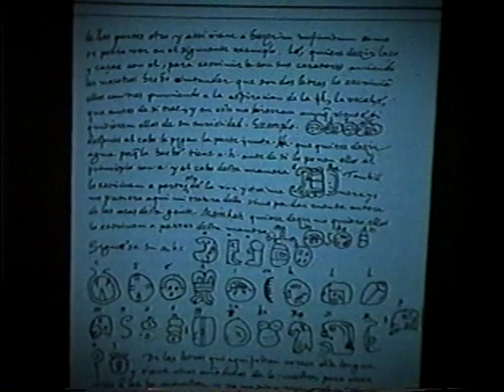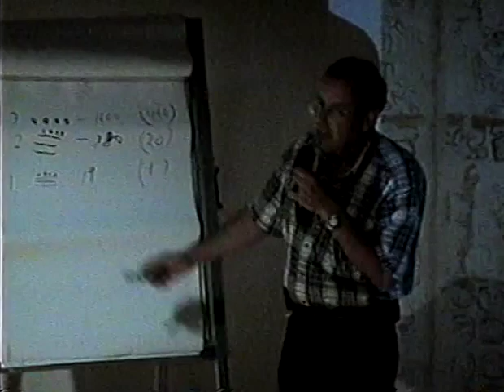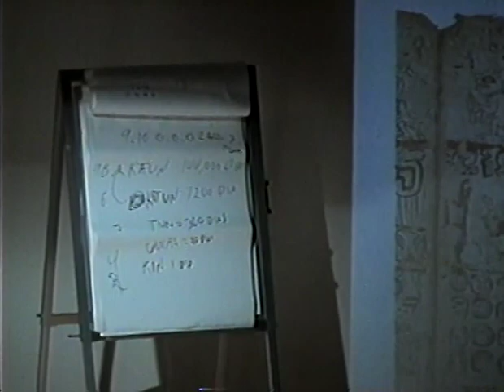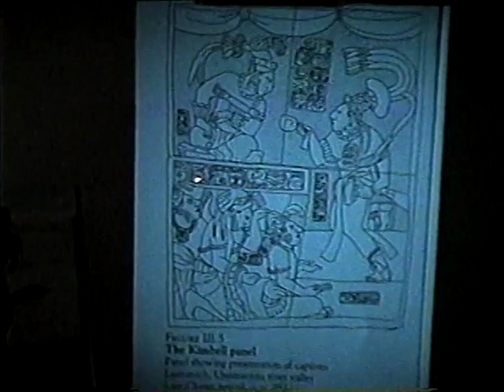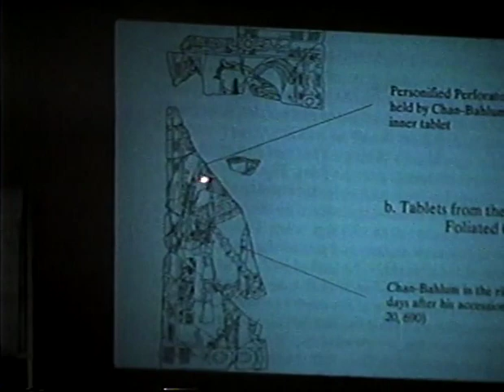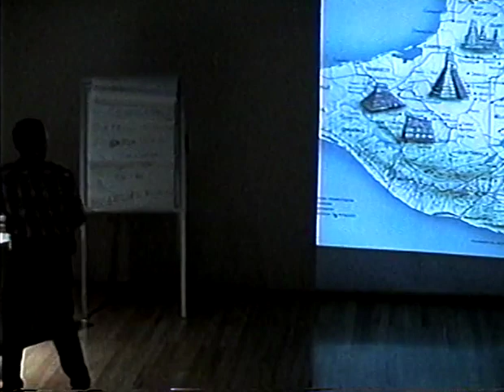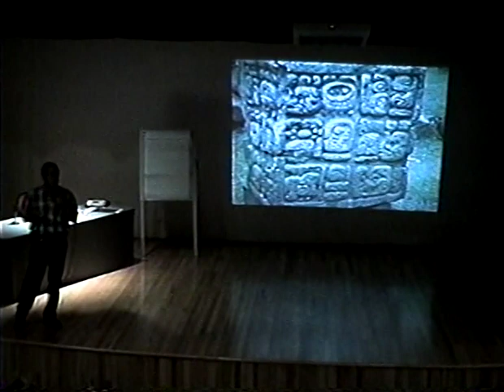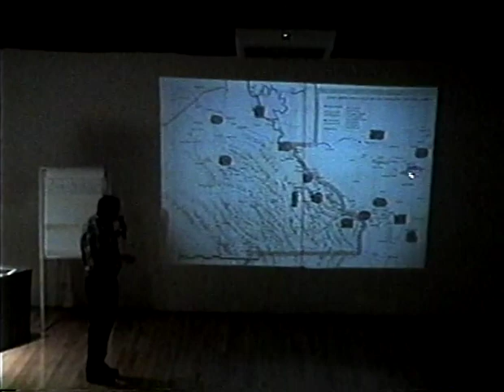Los mayas. El periodo clásico temprano. 3a sesión. Mario Pérez Campa. 1999.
pm0278
26 de mayo de 1999.